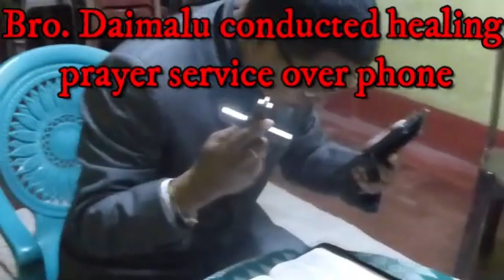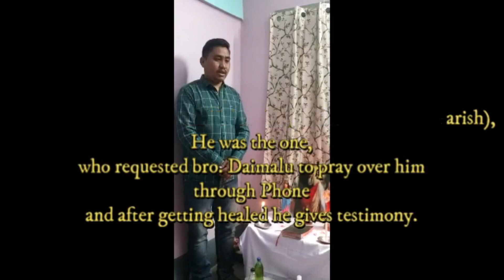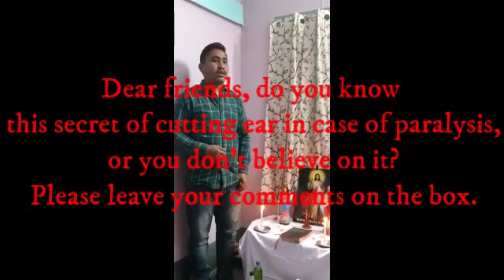Bro. Daimalu conducted on line healing prayer service over phone